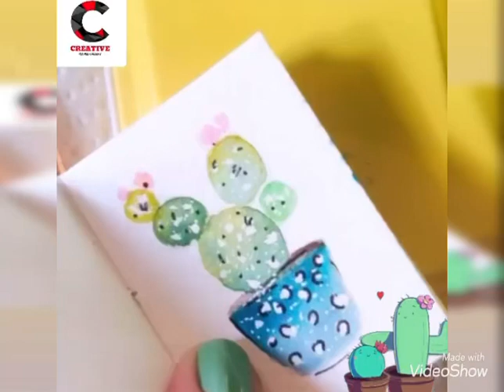Life is like a cactus , Thorny but beautiful 🌵